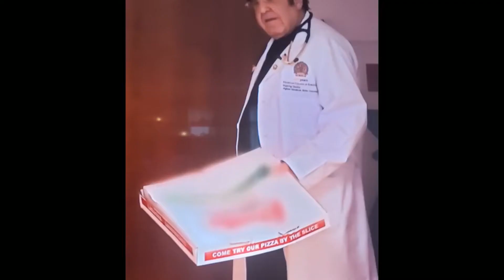10 Times My 600-Pound Life WENT FULLY RIDICULOUS!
🍟  Here are 10 ridiculous moments from My 600-lb Life!

🍕 Season 8: My 600-lb life is a reality tv show that follows the lives of morbidly obese individuals as they embark on their weight loss journey with the renowned Dr. Now.

🍔Notable past patients include Justin, Gina, Joyce, Travis, Casey and Nicole. Follow their funny moments, success stories, and the shocking moments here on FV.